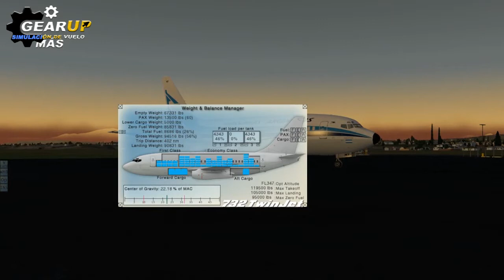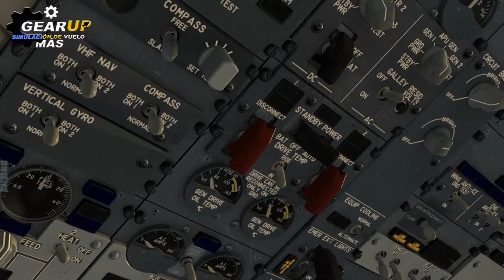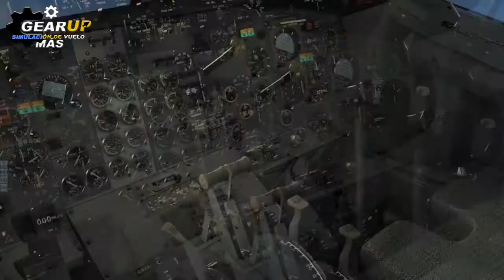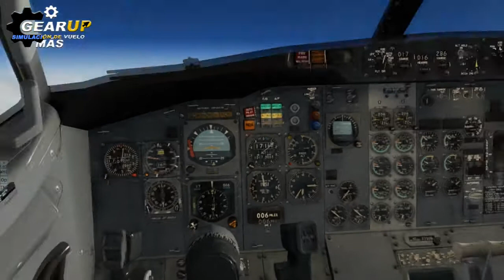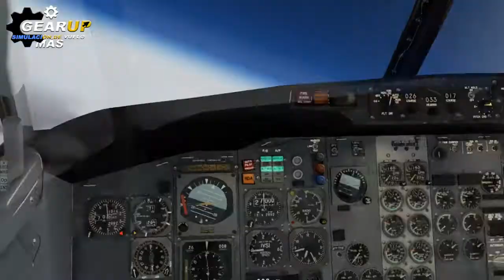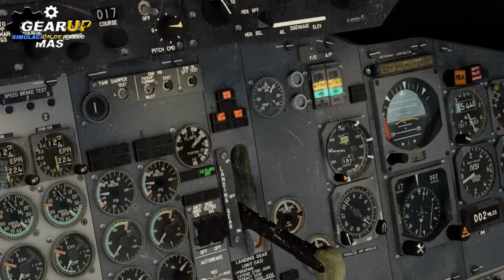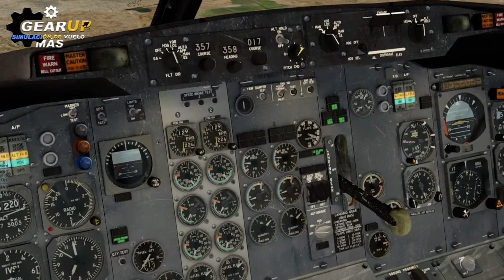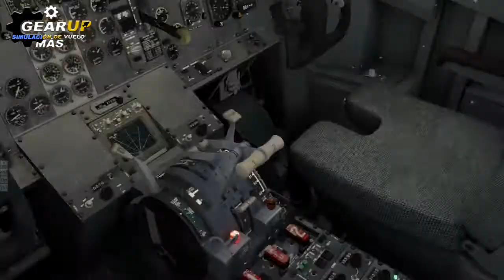X-Plane 10 | FlyJsim 737 | Tour IFR | IVAO Argentina | Etapa 4 | SAMM-SANU | Aerolineas Argentinas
► Comenta si hay algo que te gustaría que subiera